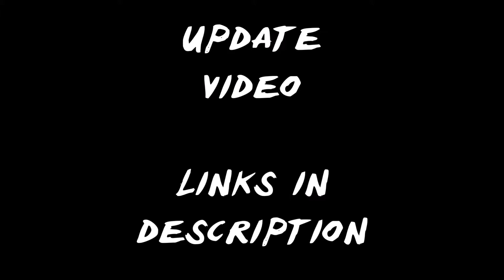CHANNEL UPDATE | 11/6/2014